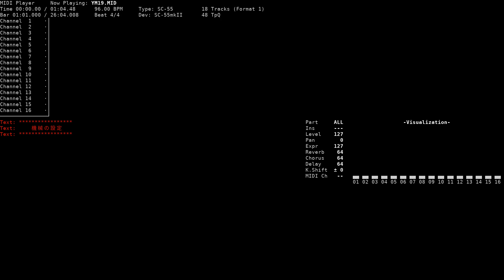Relief - Kurayami (NEC PC-9801, GM/SC-55)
Title: Relief / 安　堵
Game name: Kurayami / 暗闇
Composer: Izuho Yoshitani
System: NEC PC-9801
Sound version: SC-55
Playback device: Roland SC-55mkII
Source: game rip (YM19.MFD, extracted from M.PCK, Wolf Team MF format), converted to MID using wtmf2mid

Song titles translated by Mari Watanabe.